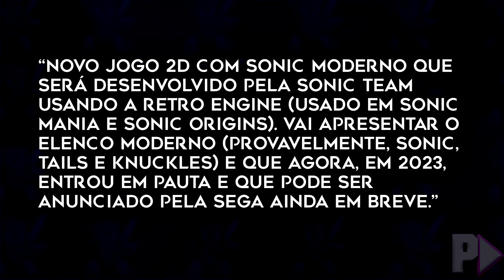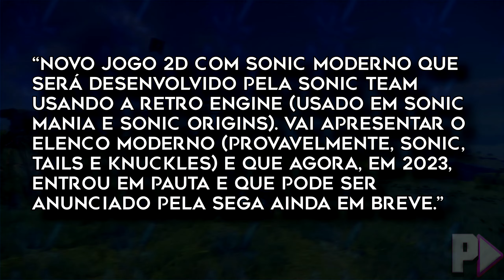SÉRIO?! NOVO JOGO 2D DO SONIC VAZADO??! [+DETALHES] | FAST NEWS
Salve galera! Mais um Fast News e dessa vez estarei comentando sobre a confirmação do novo jogo 2D do Sonic por parte do diretor de Sonic Frontiers, Morio Kishimoto e, em seguida, aconteceu uma série de vazamentos sobre esse novo jogo do Sonic que será em 2D e que possivelmente vai envolver muitos elementos que muitos fãs com muita certeza não esperavam.
 Entretanto, vale mencionar que esse vazamento começou a se popularizar nas redes sociais depois de outros vazamentos terem acontecido na mesma proporção, principalmente pelas pistas que a Sega estava soltando a respeito desse jogo 2D do Sonic. E como os vazamentos estão se confirmando, esse aqui provavelmente poderá se confirmar ainda em breve ou talvez em uma Sonic Central.
 Portanto, se quiser saber o que diz esse vazamento do novo jogo 2D do Sonic, recomendo assistir esse vídeo até o final para ficar por dentro de tudo sobre o universo dos games de Sonic!

★ Ficha técnica:
➤ Narração: Otávio Sidney
➤ Roteiro: Dimitri Dias
➤ Edição: Dimitri Dias